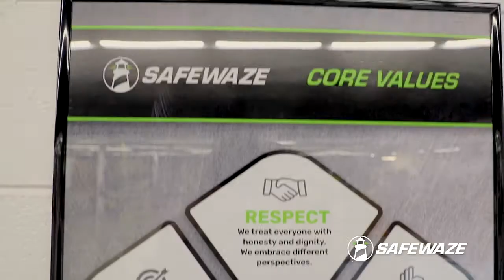Doing the Right Thing: February 2021 Customer Address